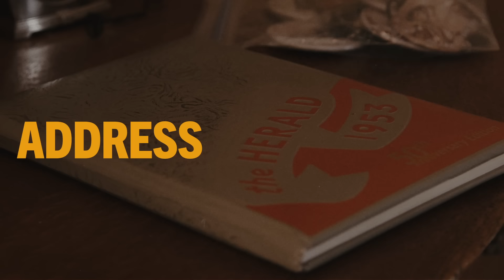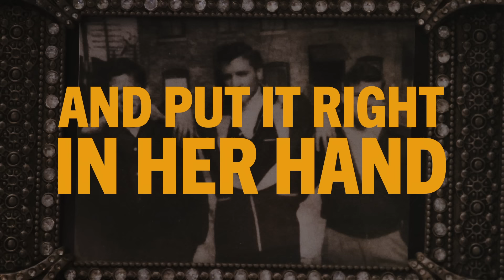Elvis Presley - Return to Sender (Official Lyric Video)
Official Lyric Video for "Return To Sender" by Elvis Presley

Ask your voice device to play Elvis Presley!

[Chorus]
He talked and talked, and I heard him say
That she had the longest, blackest hair
The prettiest green eyes anywhere
And Marie's the name of his latest flame